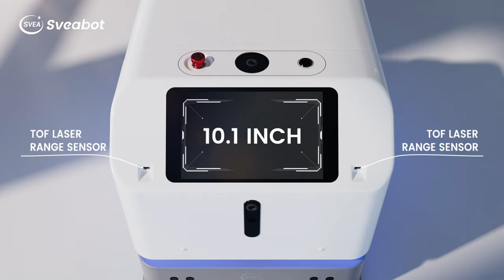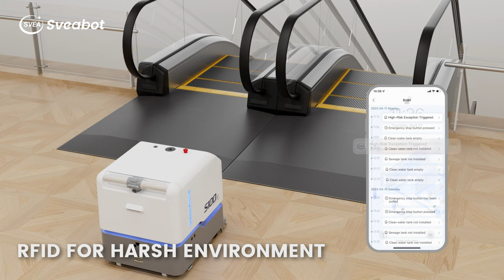Sveabot™ S100 | Automated Indoor Cleaning Expert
Sveabot™ S100 Multifunctional Cleaning Robot.

Experience hassle-free indoor cleaning! Sveabot™ S100 provides complete and easy control of the cleaning process with automatic features, power-assisted manual mode, and digital management. Ideal for small and medium-sized businesses.